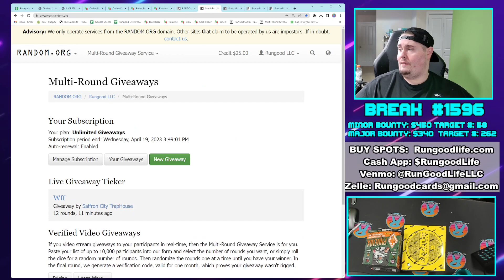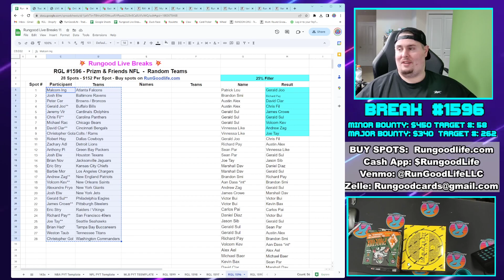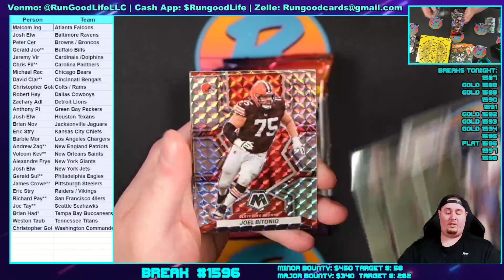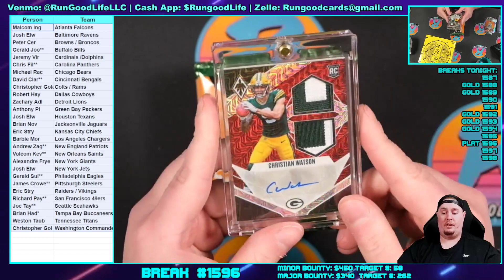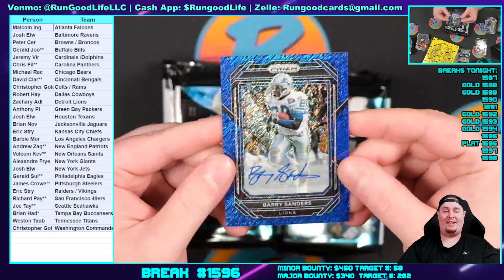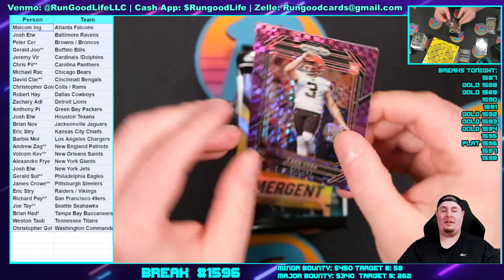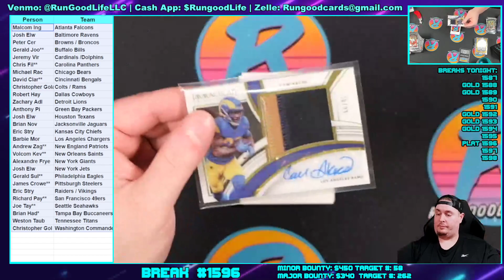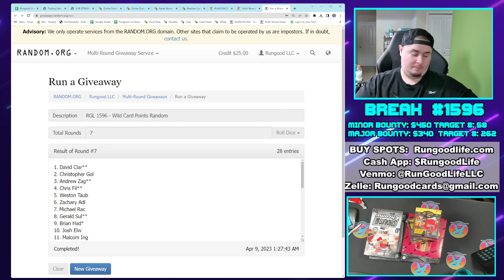RGL #1596 - Prizm & Friends NFL - 4/8/23